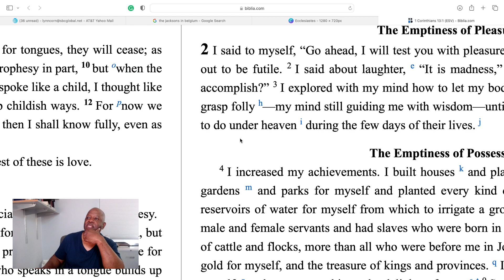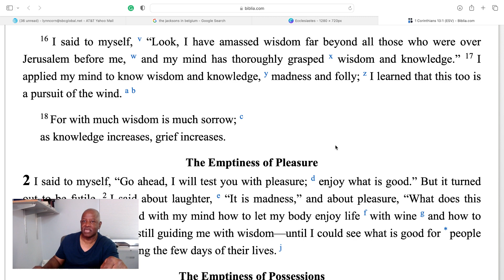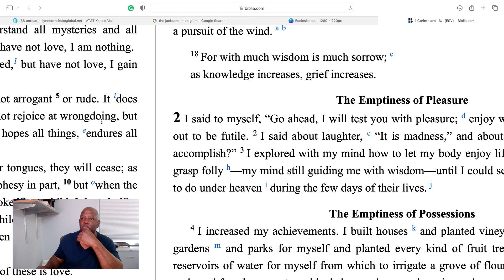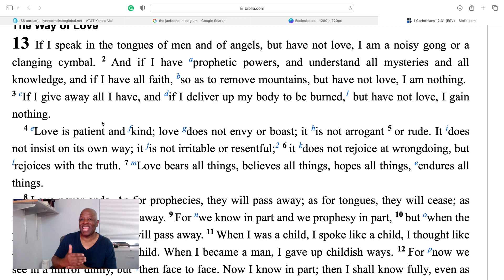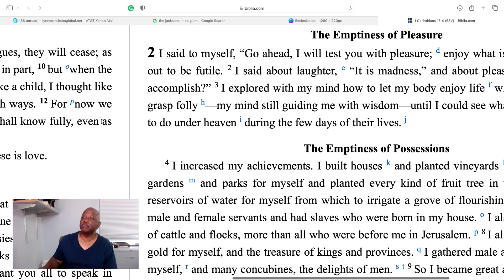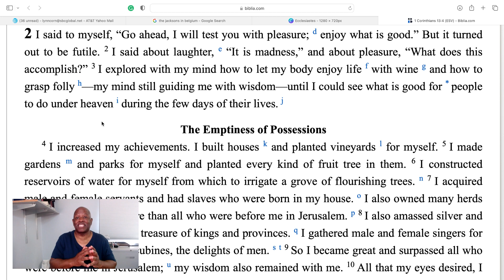Ecclesiastes 2: Solomon, to himself, I will test you with all kind of pleasure. But all is futile.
Ecclesiastes 2:1-3: Solomon said to himself, “Go ahead, I will test you with pleasure; enjoy what is good.” But it turned out to be futile. Ecclesiastes, chapter 1: Solomon's spiritual, philosophical look at what's the meaning of life. With all the wisdom he had, and with everything he'd amassed, his conclusion, all is vanity, futility, emptiness. All labor is vanity and meaningness without God's purpose in your life.